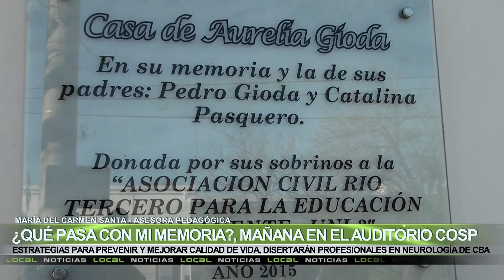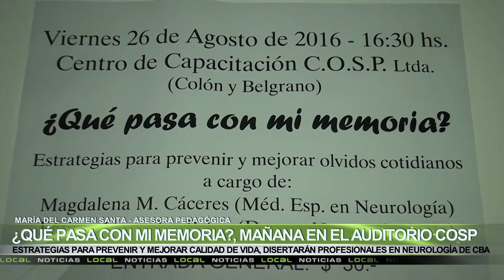Que pasa con mi memoria, Mañana en el auditorio de la COSP, María del Carmen Santa